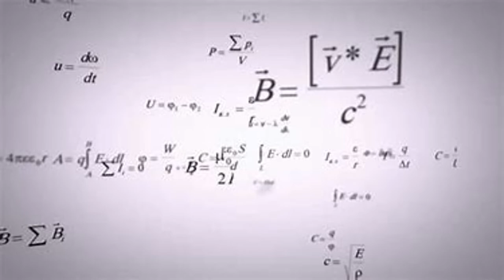Formula For A Successful Marriage!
Science Says Attractive Women and Rich Men Are the Recipe For a Happy Marriage! Choosing the person we want to spend our lives with in a clinical way is unromantic, to say the least. According to a new study, having a very conventionally attractive wife or a rich husband could lead to a happier marriage! What say you?

Blogs:
Lougallaghers.blogspot.com
Corvetteronnie.blogspot.com